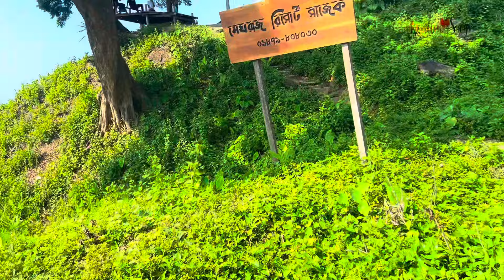মেঘরাজ রিসোর্ট | মেঘ দেখুন রিসোর্ট থেকে | Meghraj Resort Sajek | Sajek Valley Resort | Sajek Tour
📌 SAJEK CNG DRIVER :
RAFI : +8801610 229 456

📌. Meghraj Resort, Sajek- মেঘরাজ রিসোর্ট, সাজেক
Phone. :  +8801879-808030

◼️ মেঘপুঞ্জি রিসোর্ট | Meghpunji Resort
Room Price: মেঘপুঞ্জির কটেজের ভাড়া ৪০০০-৪৫০০ টাকা

◼️ মেঘমাচাং | Megh Machang
ছুটির দিন ব্যতিত ব্যাম্বু কটেজের ভাড়া ৩৫০০ টাকা এবং উডেন কটেজের ভাড়া ৪০০০ টাকা। আর ছুটির দিনে ব্যাম্বো কটেজের ভাড়া ৪০০০ এবং উডেন কটেজ ৪৫০০ টাকা।

◼️ আদ্রিকা ইকো কটেজ | Adrika Resort
ছুটির দিনে রুম ভাড়া ৪০০০ টাকা এবং অন্যান্য দিন রুম ভাড়া ৩৫০০ টাকা।

◼️ জুমঘর ইকো রিসোর্ট | Jumghor Resort
জুমঘর ইকো রিসোর্টের কটেজ ভাড়া ৪০০০ টাকা এবং সারা বছর ভাড়ার পরিমাণ একই থাকে।

◼️ ম্যাডভেঞ্চার রিসোর্ট | Madventure Resort
ম্যাডভেঞ্চার রিসোর্টে কাপল কিংবা ডাবল বেডের প্রতি রুমের ভাড়া ৩৫০০ টাকা।

◼️ সাম্পারি রিসোর্ট | Sampari Resort
রুম ভাড়া কাপল কটেজ ৩৫০০ টাকা, কাপল রুম ২৫০০ টাকা, ২ বেডের রুম ৩৫০০ টাকা, ৩ বেডের রুম ৪০০০ টাকা। আর অতিরিক্ত বেডিংয়ের চার্জ ৫০০ টাকা। ছুটির দিন ছাড়া প্রতিটি রুম ভাড়ায় ৫০০ টাকা ডিস্কাউন্ট দেয়া হয়।

◼️ ট্রিনিটি | Triniti
সাধারণ দিনে ট্রিনিটি রিসোর্টের ডাবল বেড বা কাপল রুমের ভাড়া ৪০০০ টাকা। আর ছুটির দিনে ভাড়া ৪৫০০ টাকা।

◼️ ছায়ানীড় ইকো রিসোর্ট | Chayanir Eco Resort
স্ট্যান্ডার্ড রুমের ভাড়া ৩০০০ টাকা এবং প্রিমিয়াম রুম ভাড়া ৩৫০০ টাকা। সারাবছর এই রিসোর্টের রুম ভাড়া প্রায় অপরিবর্তিত থাকে।

◼️ টিজিবি লুসাই কটেজ | TGB Lusai Cottage
রুমের ভাড়া ২৫০০ টাকা থেকে ৪৫০০ টাকা পর্যন্ত। ছুটির দিন ছাড়া এই ভাড়ার উপর ৫০০ টাকা ছাড় থাকে।

◼️ চাঁদের বাড়ি রিসোর্ট | Chander Bari
ছুটির দিনে প্রিমিয়াম কটেজের ভাড়া ৪০০০ টাকা, ছুটির দিন ছাড়া ৩৫০০ টাকা। আর ছুটির দিন ব্যতিত ইকোনমি কটেজের রুম ভাড়া ৩৫০০ টাকা এবং ছুটিরদিন বাদে ৩০০০ টাকা।

◼️ লক্ষণ কটেজ সালকা | Salka
এক্সক্লুসিভ ফুল ভিউ রুমের ভাড়া ৪০০০ টাকা এবং সাধারণ ক্যাটাগরির রুমের ভাড়া ২৫০০ টাকা।

◼️ রুইলুই রিসোর্ট | Ruilui Resort
রুইলুই রিসোর্টের প্রতিটি রুম ভাড়া ৪০০০ থেকে ৫০০০ টাকা। ছুটির দিন ছাড়া গেলে ডিস্কাউন্ট সুবিধা পাওয়া যায়।

◼️ সুমুই ইকো-কটেজ | Sumui Resort
এই রিসোর্টের বর্তমান রুম ভাড়া ৪০০০ টাকা।

◼️ মেঘাদ্রি ইকো রিসোর্ট | Meghadri Resort
ছুটির দিন ব্যতিত ডাবল কক্ষের ভাড়া ৩৫০০ টাকা এবং কাপল রুমের ভাড়া ৩০০০ টাকা।

📌 সাজেক ভ্রমণ :
1st Episode ঢাকা টু সাজেক | Dhaka To Sajek | Meghraj Resort | গাড়ি ভাড়া | রিসোর্ট বুকিং | খাবার | ভ্রমন গাইডলাইন ❤